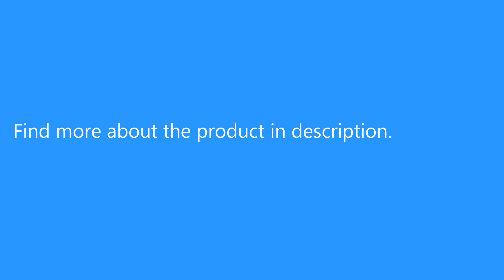Creality3D CR - 10mini 3D Desktop DIY Printer Kit